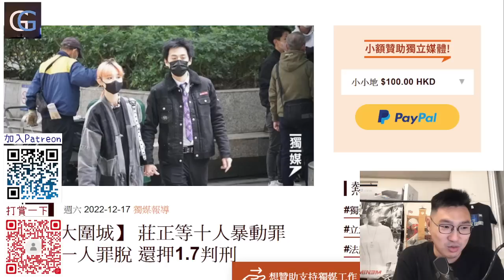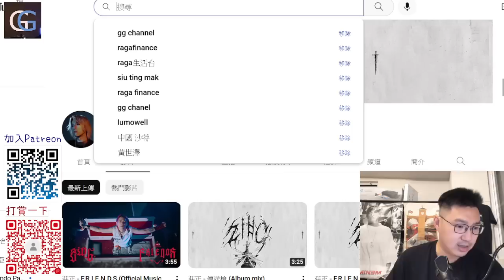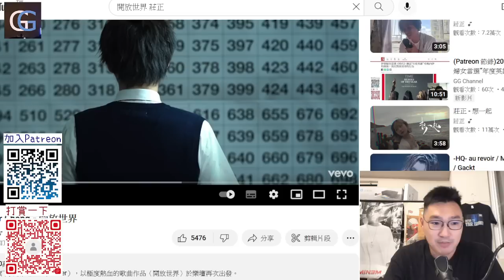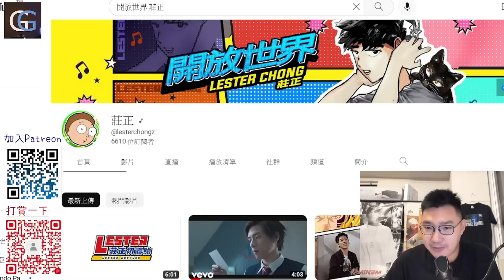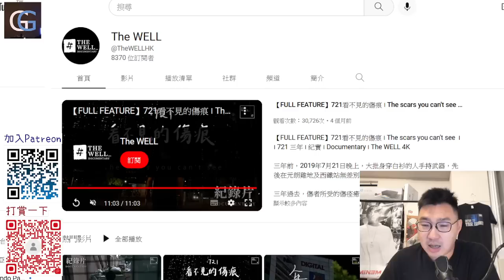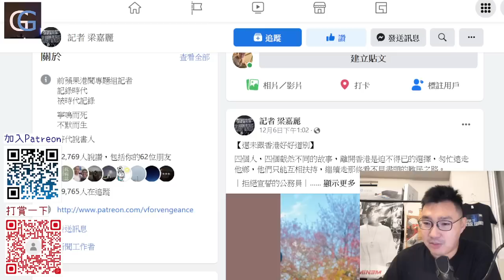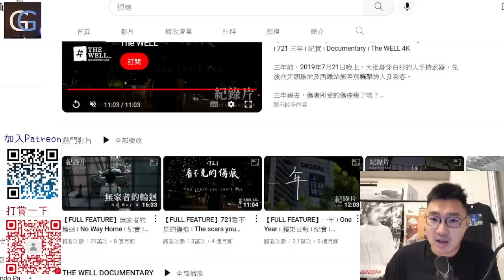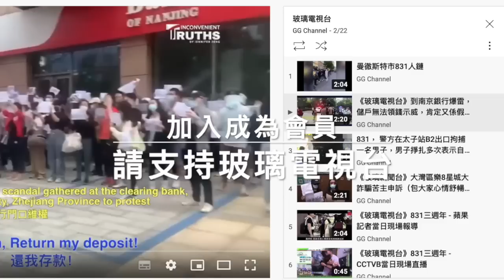理大圍城案，10人罪成/ 香港音樂人 - 莊正/ 《記理大圍城》記者梁嘉麗 （GG信箱 20221219）